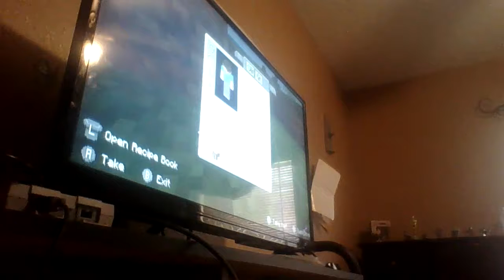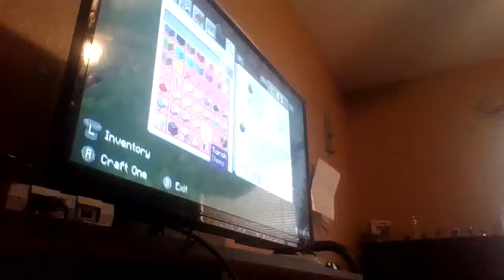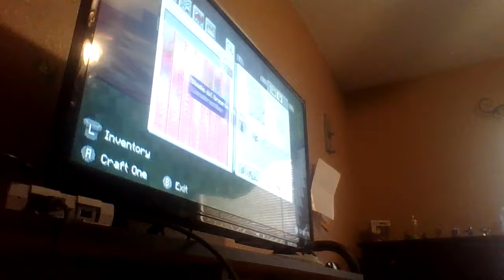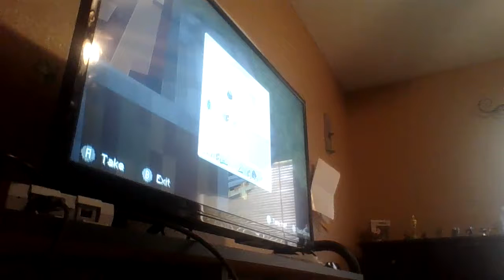lets start the series [minecraft ep1]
hey guys in this video I make my first minecraft video
please buy your merch